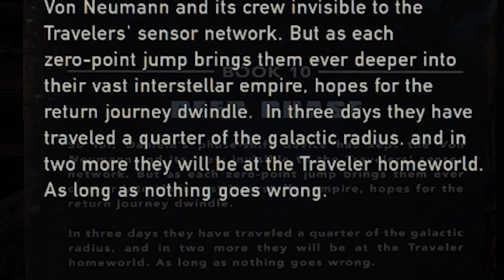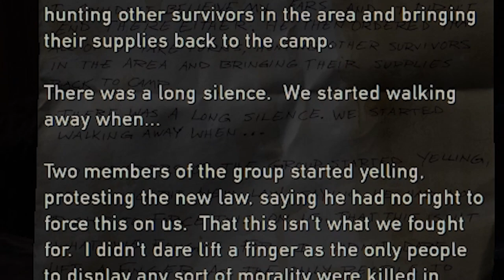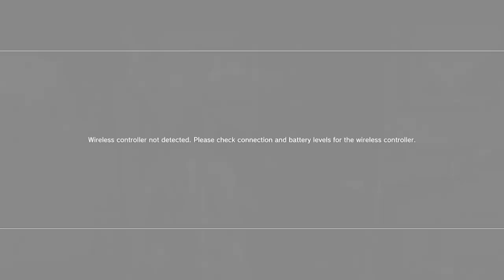The Last of Us - Ep. 16: Sam and Henry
Eluding the Hunters and their stupid murder-mobile, Joel and Ellie bump into Sam and Henry, two residents who are also trying to skip town. Joel reluctantly agrees to join the duo, and we must make our way to their hideout to plan the next move. On the way, I try out a couple of my combustibles on some Hunters… and it ain’t pretty.

I’m going to a Monday-Wednesday-Friday video schedule starting next week until I finish my final class. Wish me luck!

Played on PlayStation 3 | Captured with Elgato HD60 S | Edited by Me